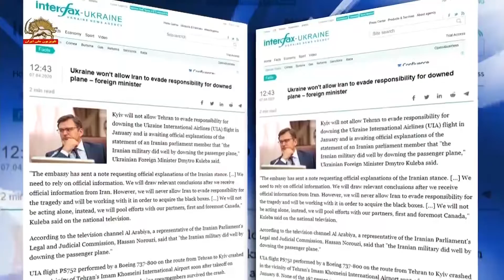وزیر خارجه اوکراین به رژیم ایران اجازه نخواهیم داد از مسئولیت خود در سرنگون کردن هواپیما شانه خالی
وزیر خارجه اوکراین: به رژیم ایران اجازه نخواهیم داد از مسئولیت خود در سرنگون کردن هواپیما شانه خالی کند

دمیترو کولبا Dmytro Kuleba  وزیر خارجه اوکراین در پاسخ به  اظهارات وقیحانه حسن نوروزی عضو کمیته قضایی مجلس رژیم در توجیه سرنگونی هواپیمای مسافربری اوکراین گفت: به رژیم ایران اجازه نخواهیم داد از مسئولیت خود در سرنگون کردن هواپیما شانه خالی کند.

آخوند حسن نوروزی، عضو کمیسیون حقوقی مجلس ارتجاع، روز دوشنبه 18 فروردین گفت: دلیلی برای مؤاخذه و بازداشت کسی به خاطر سرنگون کردن هواپیمای اوکراینی وجود ندارد. چرا که نیروهای نظامی وظیفه خود را به خوبی انجام داده‌اند. اساساٌ نوع پرواز این هواپیما مشکوک بوده و این هواپیما از کنترل برج مراقبت ما خارج شده بود. به نظر می‌رسد این هواپیما تحت کنترل آمریکا قرار گرفته بود و تاکنون کسی به این خاطر دستگیر نشده است.

به دنبال لو دادن ماستمالی پرونده جنایت اوکراین توسط آخوند نوروزی، حکومت آخوندی با دستپاچگی این خبر را تکذیب کرد و مدعی شد که چند نفر در ارتباط با سرنگونی هواپیمای اوکراینی دستگیر شده اند.